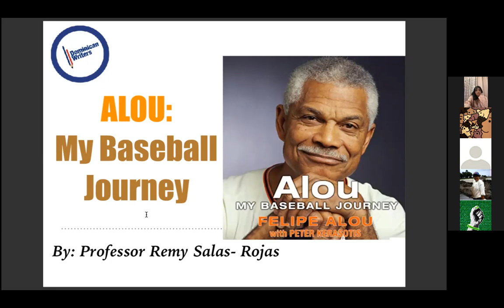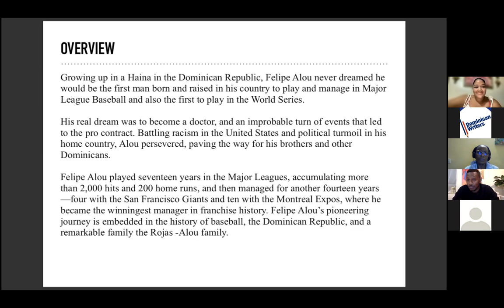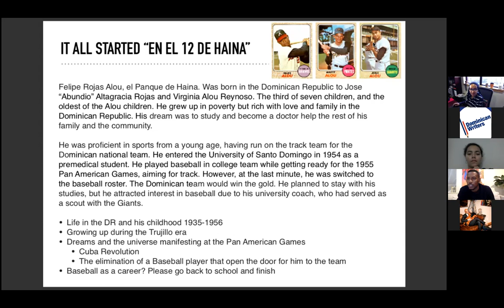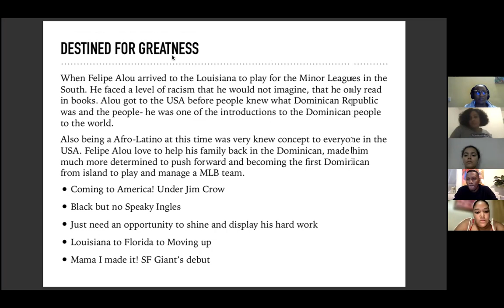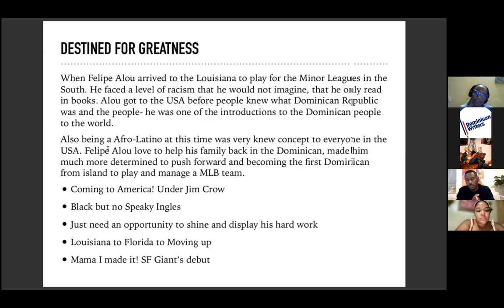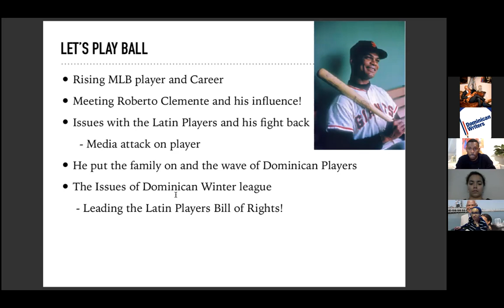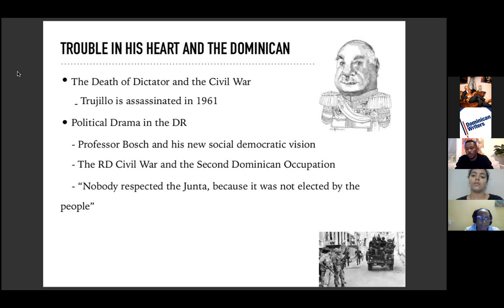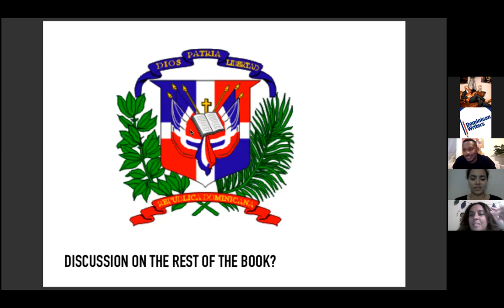Dominican Studies Book Club discussion on Felipe lou.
Felipe Alou grew up in a tiny shack in the Dominican Republic. He never dreamed he would be the first man, born and raised in his country, to play and manage in Major League Baseball and the first to play in the World Series.

In this extraordinary autobiography, Alou tells of his real dream to become a doctor and an improbable turn of events that led to the pro contract. Battling racism in the United States and political turmoil in his home country, Alou persevered, paving the way for his brothers and scores of other Dominicans, including his son Moisés. Alou played seventeen years in the Major Leagues, accumulating more than two thousand hits and two hundred home runs, and then managed for another fourteen years—four with the San Francisco Giants and ten with the Montreal Expos, where he became the winningest manager in franchise history. Alou’s pioneering journey is embedded in the history of baseball, the Dominican Republic, and a remarkable family.

Follow Prof. Remysell Salas